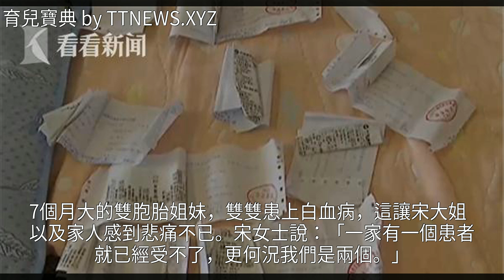痛心！41歲高齡產婦生下雙胞胎，女兒剛滿7個月竟雙雙患上白血病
痛心！41歲高齡產婦生下雙胞胎 女兒剛滿7個月竟雙雙患上白血病痛心！41歲高齡產婦生下雙胞胎 女兒剛滿7個月竟雙雙患上白血病白血病 育兒